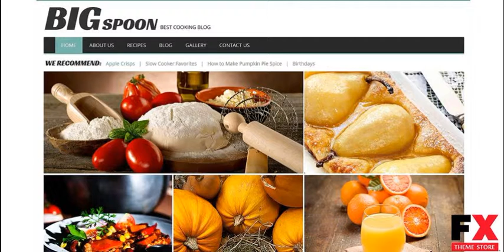Preview Cooking Responsive WordPress Theme TMT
Preview and Download ID 8627842 Top home cms blog templates wordpress themes food drink cooking templates Best Themes 2014
  WordPress Engine:
 3.9.x